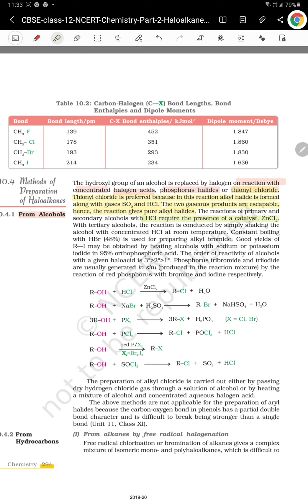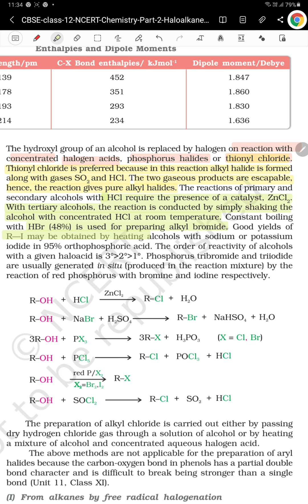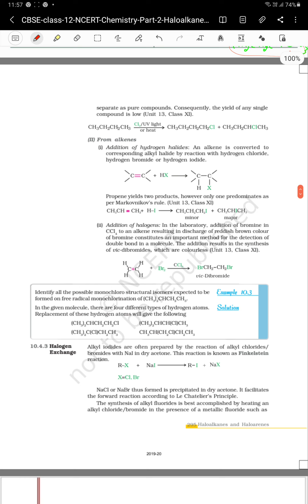class 12 haloalkane haloarene chemistry